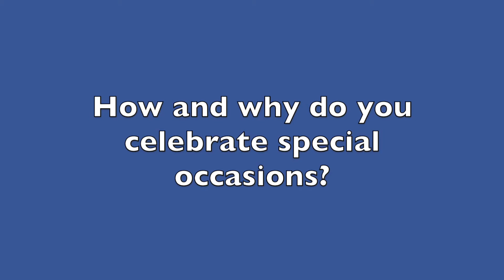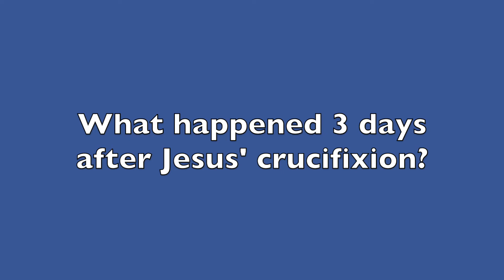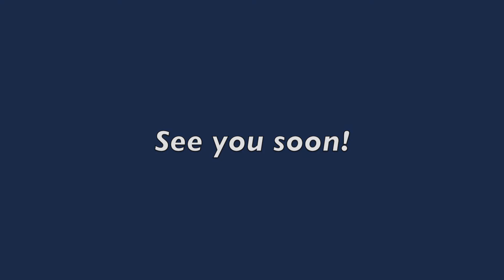What is Holy Communion?